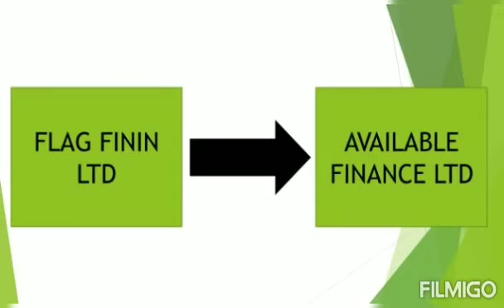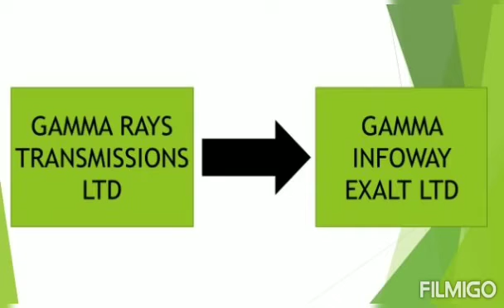Part 65 Know Your Physical Shares Debentures and Mutual Funds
1- Flag Finin Ltd
2- Available Finance Ltd
3- Swasti Vinayaka Finvest Corporation Ltd
4- Flex Chemicals Ltd
5- FCL Technologies & Products Ltd
6- Framatome Connectors OEN Ltd
7- FCI OEN Connectors Ltd
8- Fujitsu Icim Ltd
9- Zensar Technologies Ltd
10- Future Securities Ltd
11- White Lion Asia Ltd
12- Gamma Rays Transmissions Ltd
13- Gamma Infoway Exalt Ltd
14- Ganapati Hightech Ltd
15- Genus Commutrade Ltd
16- Ganesh Ankydride Ltd
17- Futuristic Offshore Services and Chemical Ltd
18- Ganesh Housing Finance Corporation Ltd
19- Ganesh Housing Corporation Ltd
20- Flamour Finance & Securities Ltd